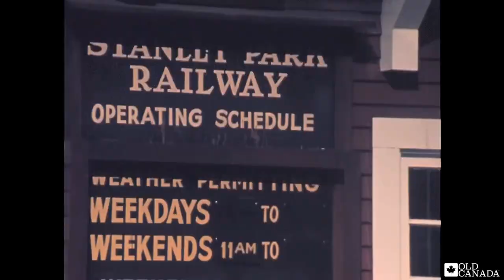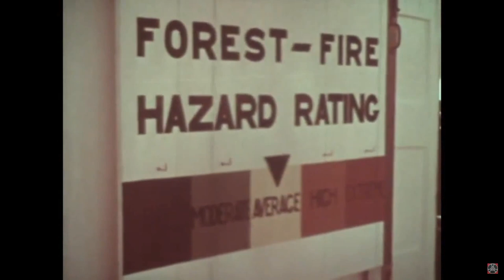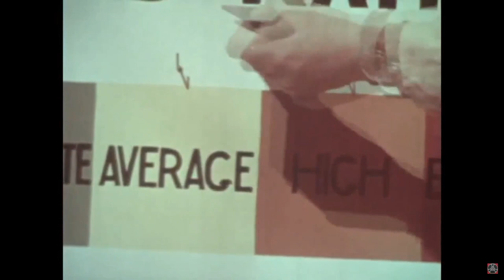Cariboo Dude Reviews: Stanley Park in the 70's & The Forest Fire in 1961!!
Tune in on CFUR 88.7 in Prince George Saturday's at 10 am and Tuesday's at 4pm...and on CKUW 95.9 in Winnipeg Monday's at noon local time. Coming soon to CFBX in Kamloops and Shaw Spotlight on Cable TV! This is your show about how much the weather sucks in Canada.